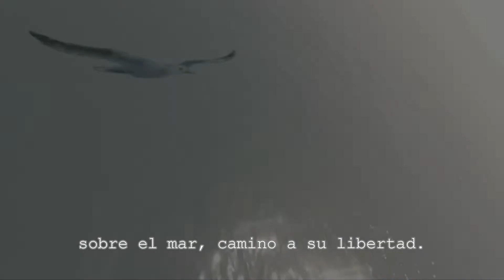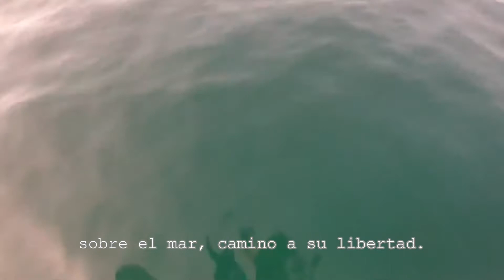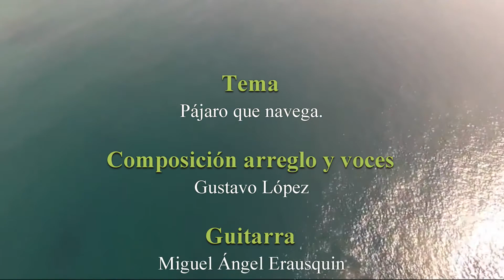Pájaro que navega 2016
Canción: Pájaro que navega.
Autor: Gustavo López
Miguel Ángel Erausquin Guitarras
Gustavo López voces y arreglos.

Este es el segundo tema del primer libro de la ANTOLOGÍA DE CANCIONES DEVOCIONALES A LOS MOMENTOS SERENOS EN EL MAR Y OTROS MISTERIOS.